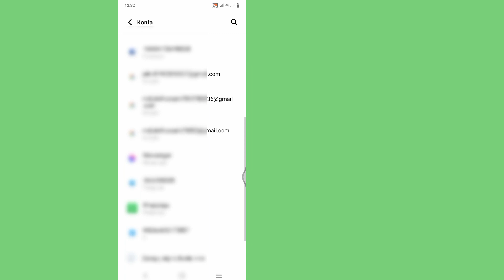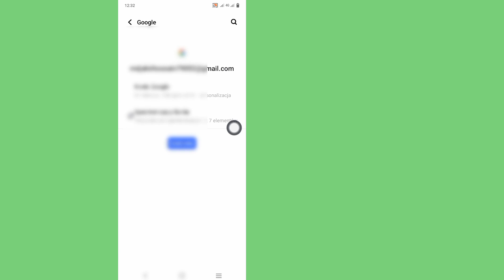Jak usunąć konto Google z Androida (nowe sztuczki) | Usuń konto Google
Cześć!  Wyświetlenia,

 Pokażę Ci, jak usunąć konto Google z Androida (nowe triki) | Usuń konto Google Obejrzyj ten film i dowiedz się [Android i iPhone]